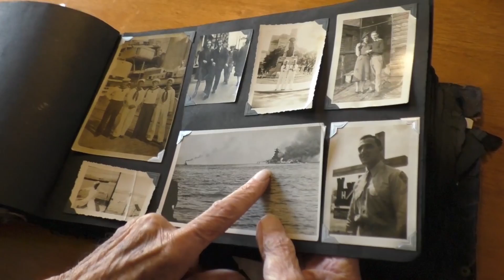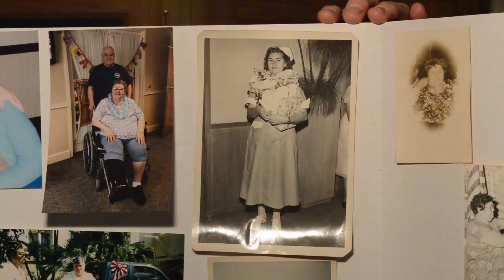120716dl pearl harbor 2